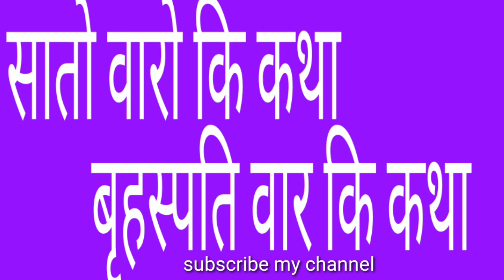बृहस्पति को बाल नही काटने चाहिए । घर मे कचरा नहीं रखना चाहिए।